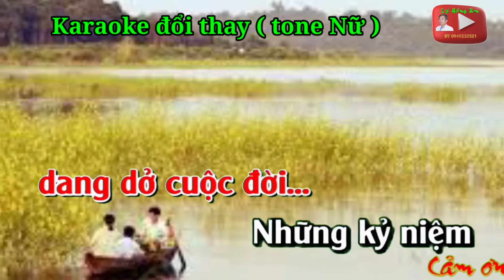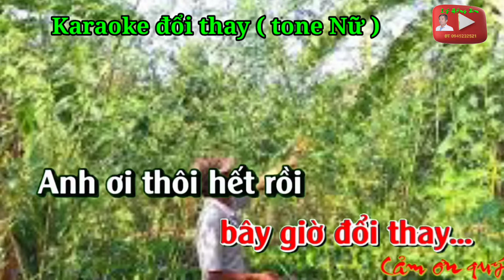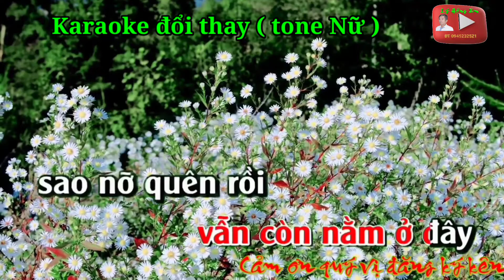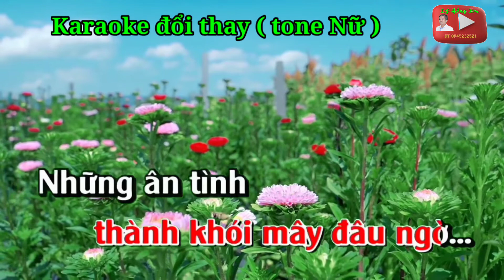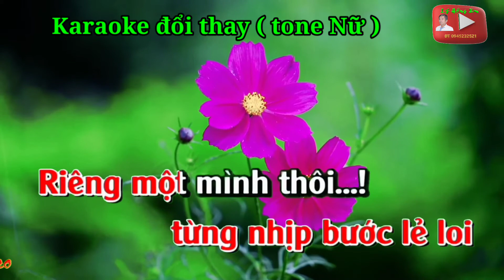Karaoke đổi thay ( tone Nữ )